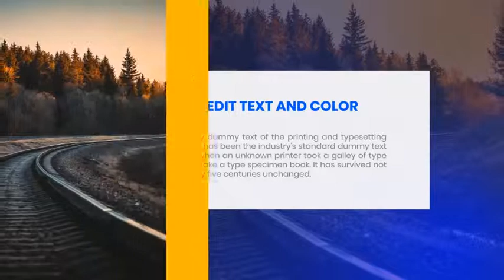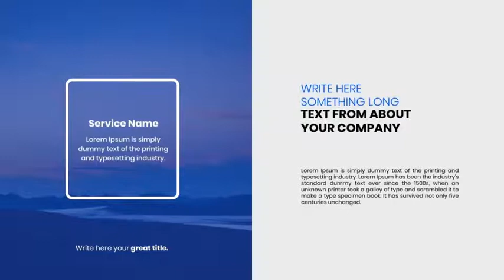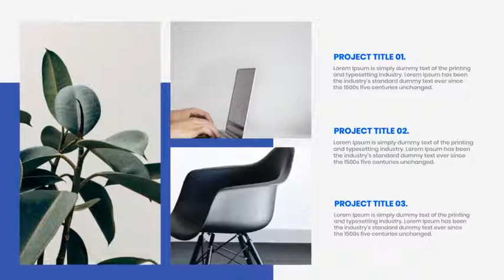Corporate Business Presentation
20 Unique slide
Duration – 02:26
Font link is on Help file